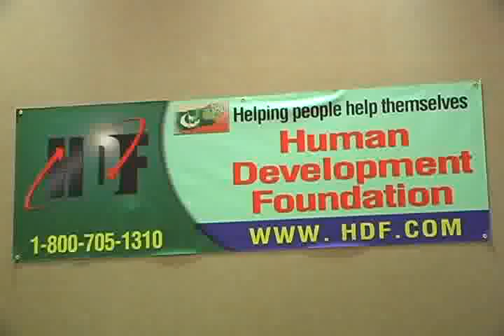HDF Chicago Benefit Dinner 2009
HDF.com Chicago chapter holds its 2009 annual benefit dinner. Audience were entertained by famous artist Haroon